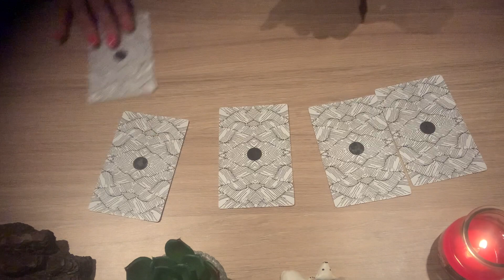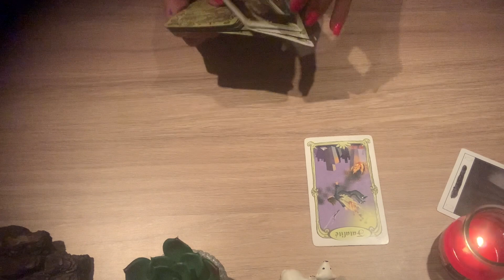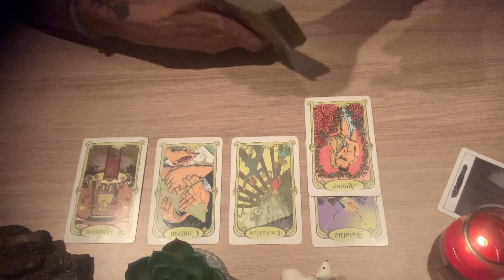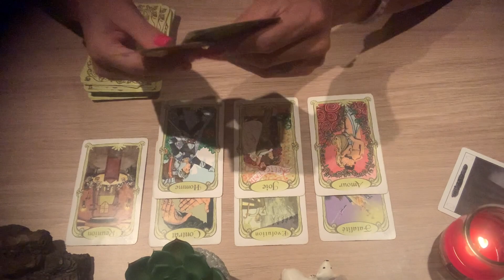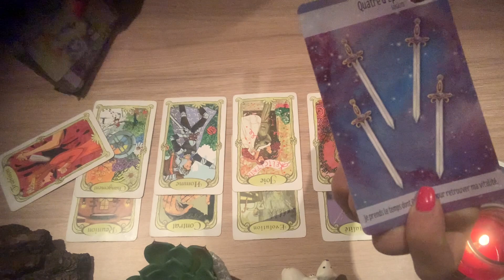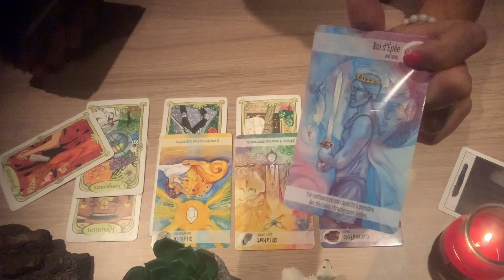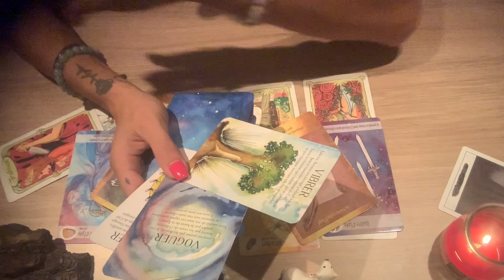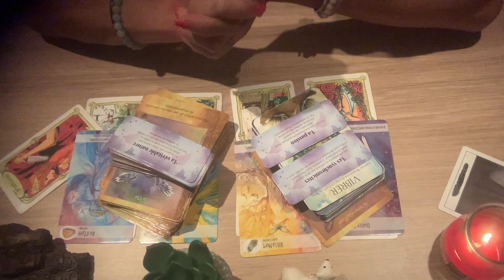♊️gémeaux août 2022♊️:il est grand temps de vous lancez dans ce projet c’est votre chemin de vie…